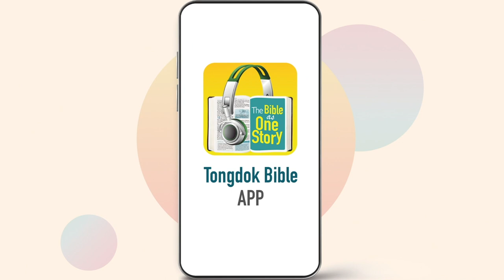Tongdok Bible | Day 188 | Isaiah 40-42 | Isaiah’s prediction of John the Baptist | Dr.Byoungho Zoh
Isaiah’s prediction of John the Baptist
Only God who called Abraham His friend and chose Jacob could save those in South Judah who lived without hope.